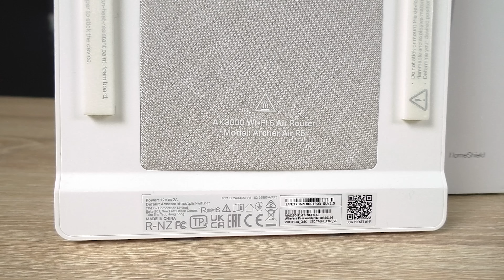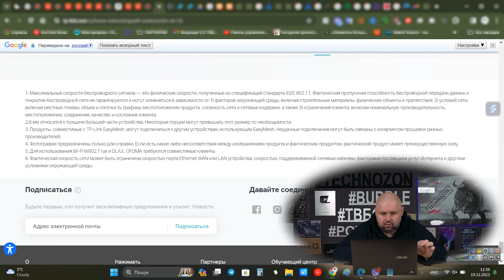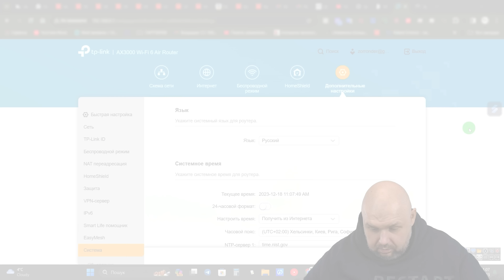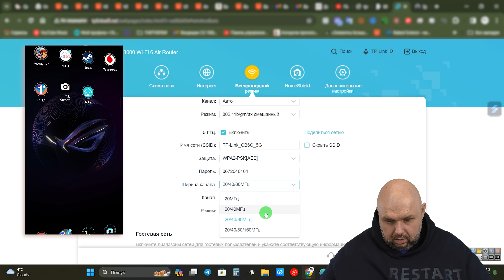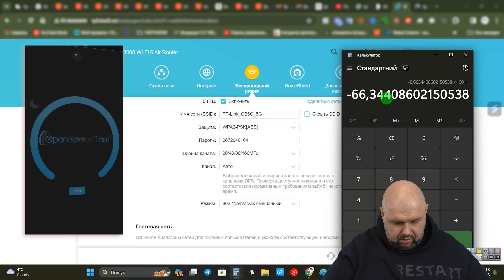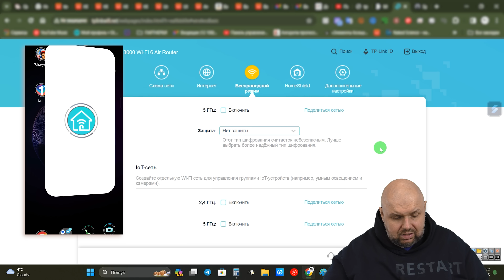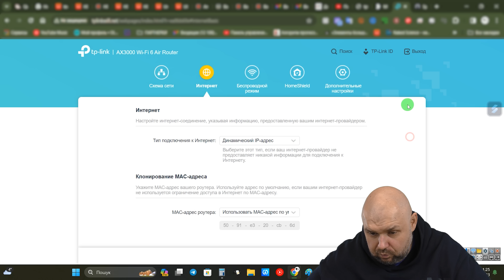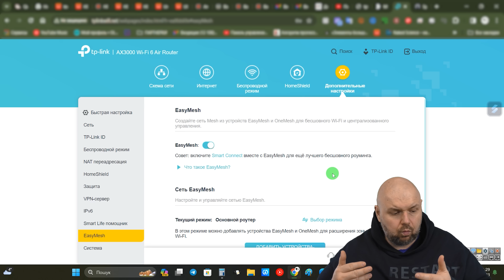СТИЛЬНЫЙ WIFI 6 РОУТЕР TP-LINK ARCHER AIR R5 С ПОДДЕРЖКОЙ EasyMesh. Гигабитный красавчик.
ОТЛИЧНЫЕ ГЕЙМПАДЫ

ХОРОШИЕ ПУЛЬТЫ

ОТЛИЧНЫЕ РОУТЕРЫ